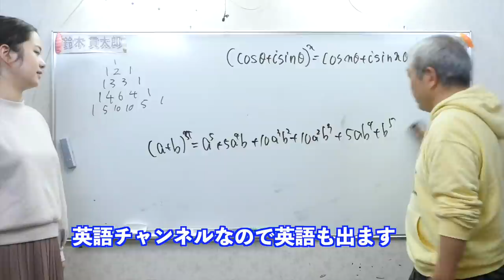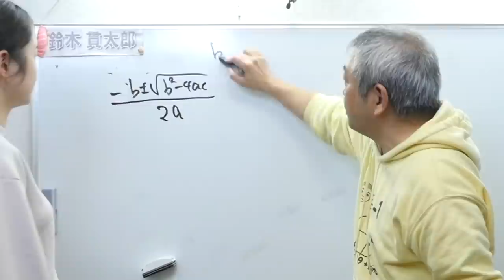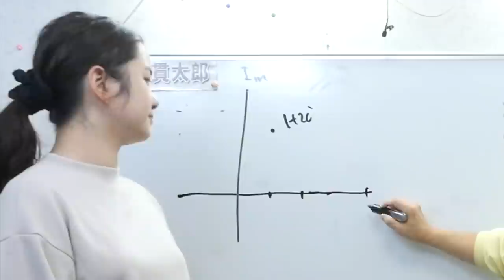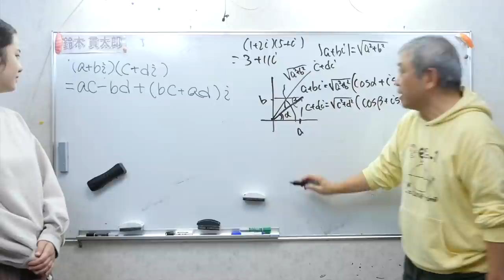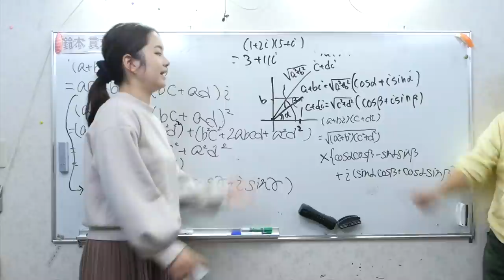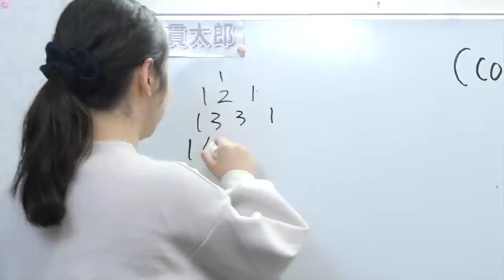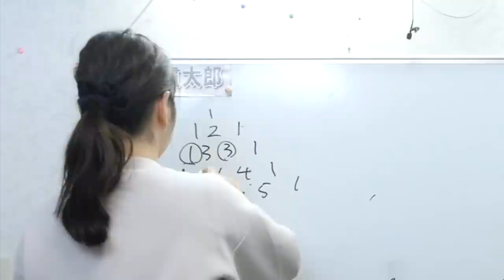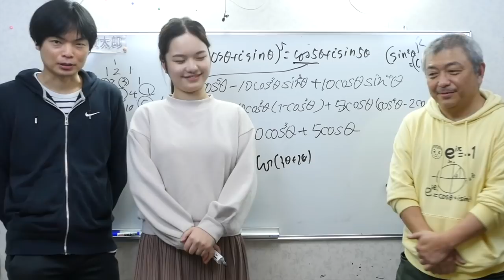マイナス×マイナスはなぜプラスになるの？【5倍角の公式を出せ】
5倍角の公式を導出せよ！負×負=正はなぜなのか虚数や複素数を用いて鈴木貫太郎が説明する！

【三平方の定理の証明】タンジェントって何なの？【受験生版Tiger Funding太田奏挑戦】

慶應SFCに行って食を広げたい！受験生版Tiger Funding #14 【山火ファンの数学女子登場】

‹出演者情報›
もりてつ
発音指導士